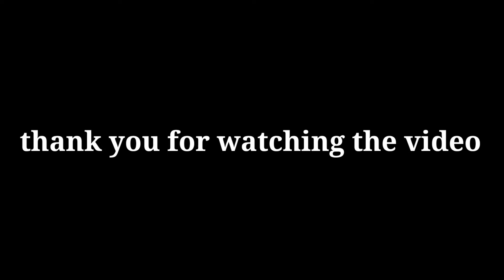shiv mandir mullana।Mullana shiv murti।Mishraji Vlog।shiva mullana। Mullana haryana।Mullana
Mullana shiv mandir
Mullana haryana
Mullana shiv murti
Mullana
Mullana bala sundri mandir
Mullana shiv statue
Mullana Shiva statue status
Bholenath statue
Bholenath Murti
Mahadev Murti
Mullana mahadev Murti
Mullana mandir
Mullana news
Mullana latest news
Mullana University Ambala
Mullana devi mandir